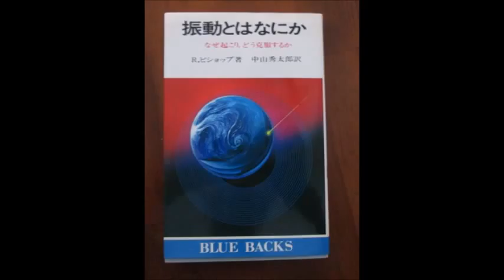スライドショー 超音波実験